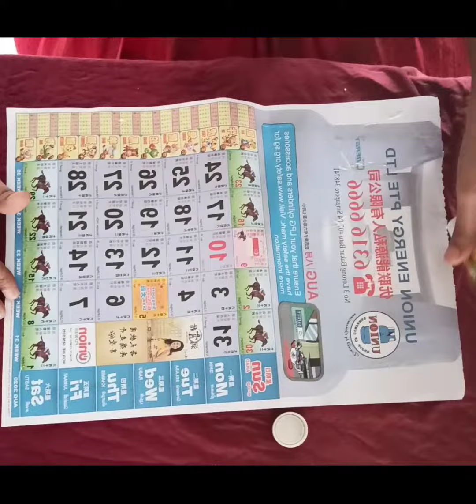Easy Elevator project using cardboard box by Divya